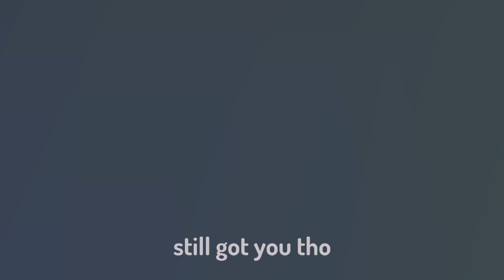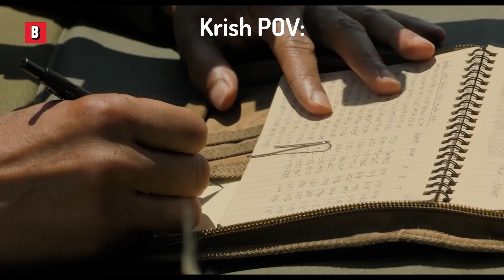A Free For All + Boomerangs = Chaos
Today we played a game on the Switch called Boomerang Fu and it was insanely chaotic lmao

If you don't, we'll probably play it anyways :)

Like if you wanna be vertical too :)